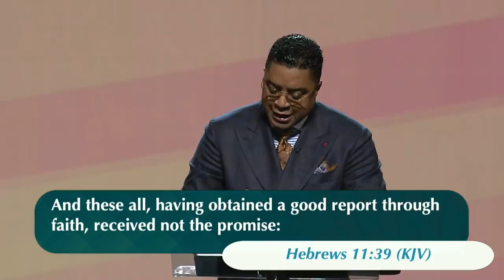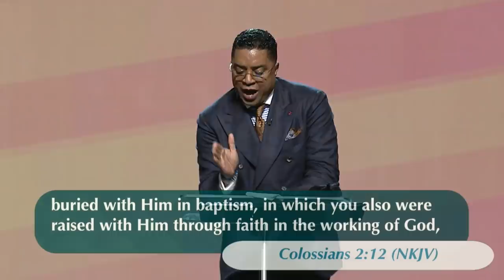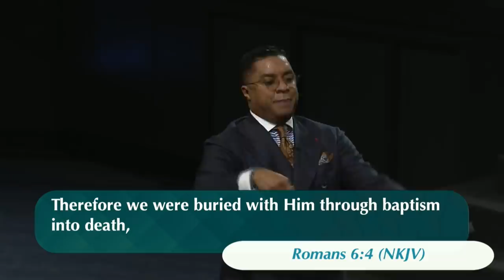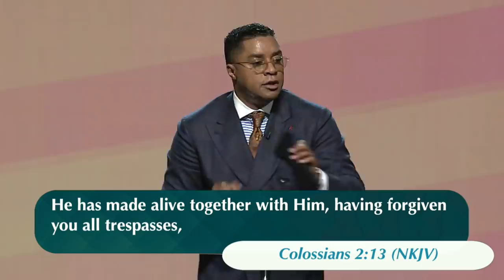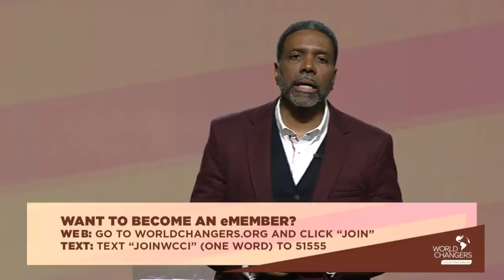The Best Is Upon You - Sunday Service